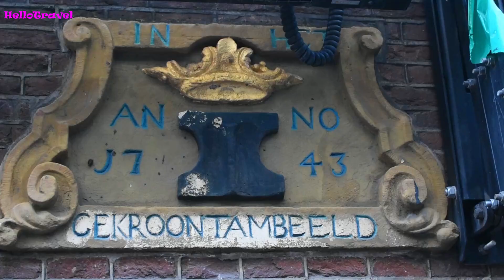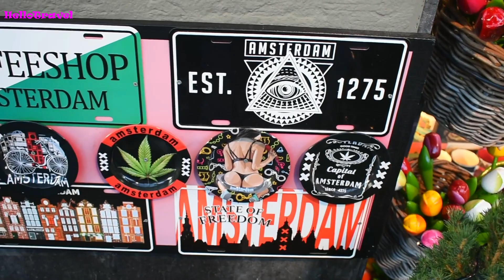Amsterdam - Holland 🇳🇱 #251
Amsterdam, city and port, western Netherlands, located on the IJsselmeer and connected to the North Sea. It is the capital and the principal commercial and financial centre of the Netherlands.

To the scores of tourists who visit each year, Amsterdam is known for its historical attractions, for its collections of great art, and for the distinctive colour and flavour of its old sections, which have been so well preserved. However, visitors to the city also see a crowded metropolis beset by environmental pollution, traffic congestion, and housing shortages. It is easy to describe Amsterdam, which is more than 700 years old, as a living museum of a bygone age and to praise the eternal beauty of the centuries-old canals, the ancient patrician houses, and the atmosphere of freedom and tolerance, but the modern city is still working out solutions to the pressing urban problems that confront it.